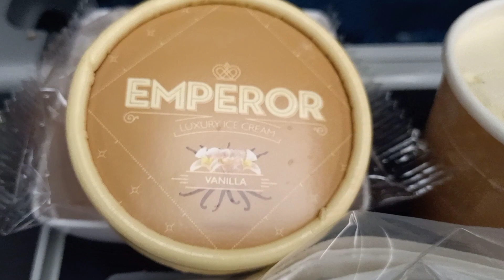Singapore Airlines Dinner Meal with Free Ice Cream Cup Onboard 2022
If you are new here, Please don't forget to..
to never miss any videos.

SURPRISES  Unboxing + review, DIY craft time and adventure tour with Sassy Show.
-Stay Sweet